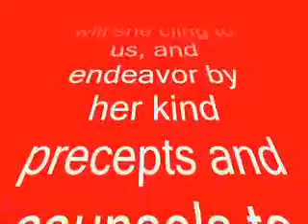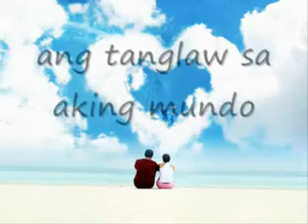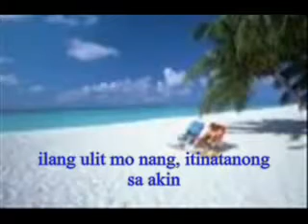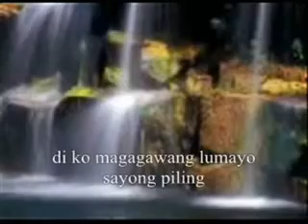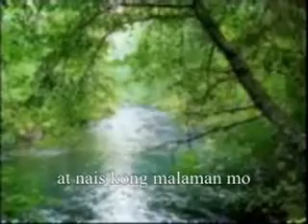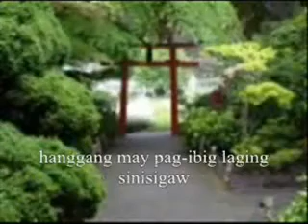mommy sison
mamita